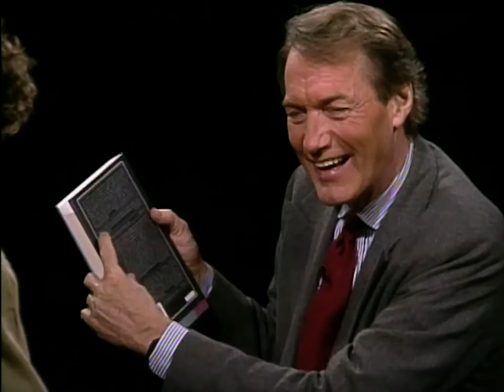Dave Eggers interview on "A Heartbreaking Work of Staggering Genius" (2000)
Dave Eggers talks about his book, "A Heartbreaking Work of Staggering Genius."